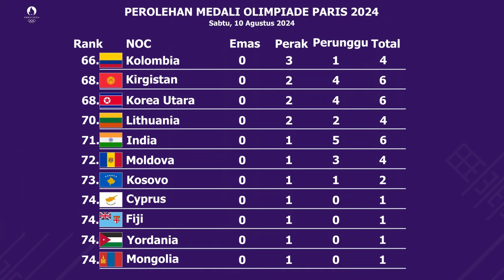KLASEMEN AKHIR MEDALI OLIMPIADE PARIS 2024. INDONESIA FINISH RANKING 39